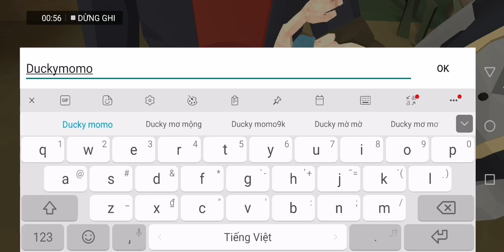The Walking Zombie 2: Zombie shooter (Unreleased) Android Gameplay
The Walking Zombie 2 by Alda Games